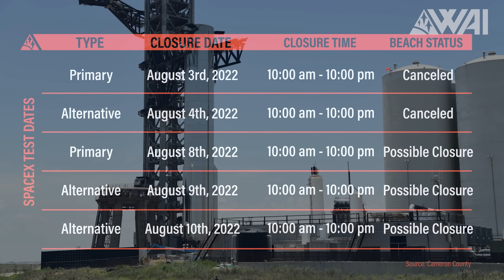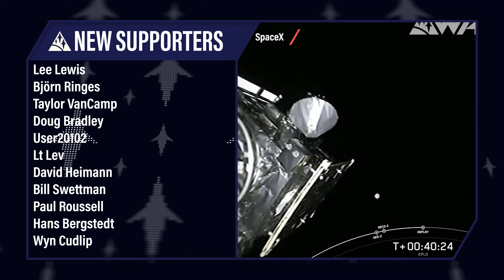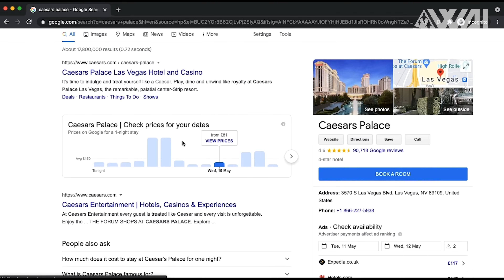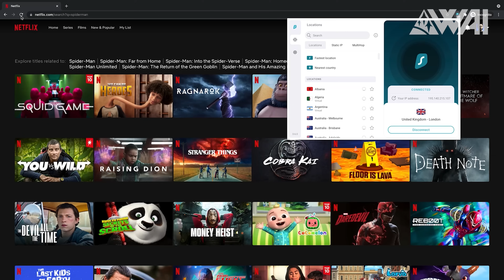SpaceX Starship Launch KSC Update + Six Rocket launches in ONE day!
We went to SpaceX’s Pad39A and saw massive progress! Meanwhile, SpaceX’s Starship efforts in Texas are getting ready for the first orbital launch, and SpaceX, Ula, Rocket Lab, the CNSA, and Blue origin launched six rockets in a single day. One even to the Moon!  Let’s dive right in!

Credit:

⭐SpaceX
⭐NASA